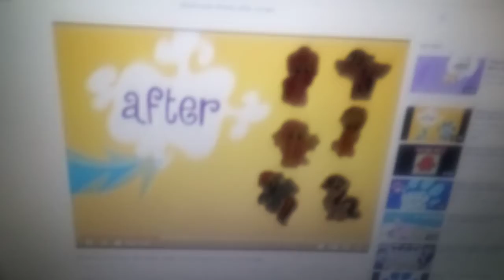Playhouse Disney next after test with my little pony friendship is magic